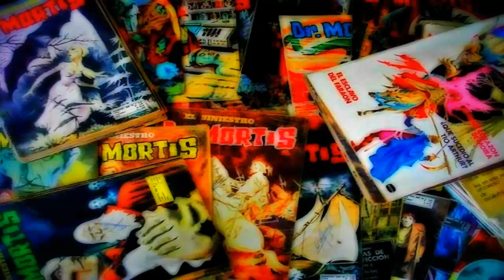El Siniestro Dr. Mortis - Bajo El Signo De Vampa 2